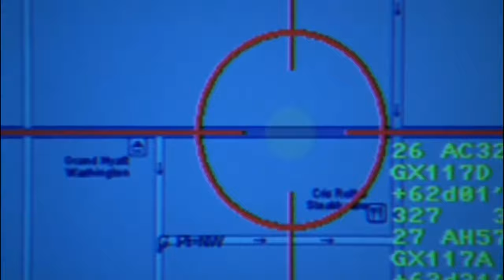The most Binge-worthy TV show sand why you shouldn't binge them.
Why You Shouldn't Binge TV | What's Wrong with 24

Let's discuss why you shouldn't binge watch tv.
1. Short term memory vs. long term memory. It's like cramming for a test to make a B- and then forget everything the next day
2. Tv shows aren't written that way. You need time to let the episode sit. Give yourself time to think and develop an opinion on it.
3. Go outside and have some fun. I don't know.

24 is a great example of why you shouldn't binge watch tv. Someone gets shot at the end of episode 3 and then they're carried away by the EMT at the beginning of episode 4. If this is happening in real time, then that just can't happen. Also Jack Bauer can't navigate through Los Angeles, New York, and Washington DC without running into any traffic, have 10-15 life or death fights a day and never have to eat, piss or drink a red bull!